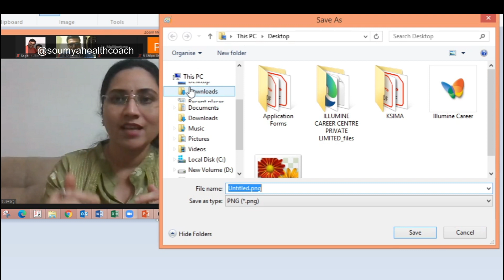Balanced Diet | Weight Loss | Health and Wellness | Webinar on Healthy Eating Habits | Lifestyle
I'm very happy to participate as a guest and share my knowledge on health and wellness (Healthy Eating Habits) to JCI team. Thank you JCI Team for inviting me and respecting my knowledge on Health and Wellness and giving me a wonderful opportunity to talk on "Healthy Eating Benefits".  I hope my webinar has helped many to change their lifestyle and choose right food.